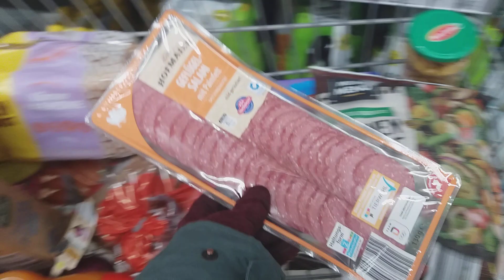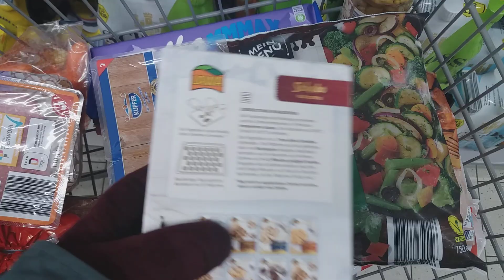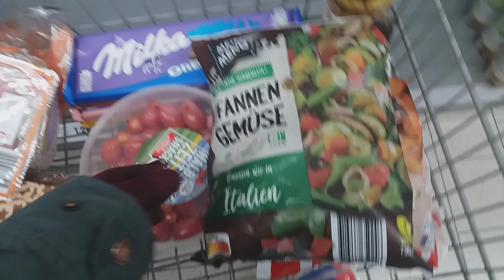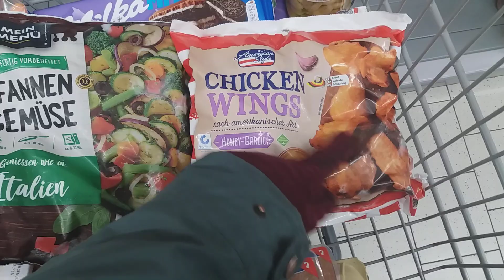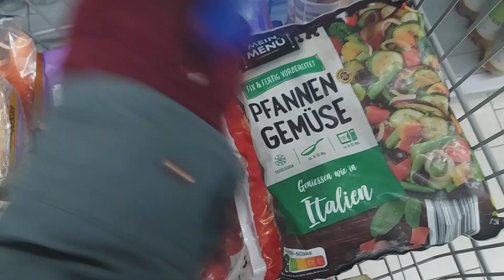Supermarket Haul, Τα καρότσι της εβδομάδας | Iroukos Rocker Live